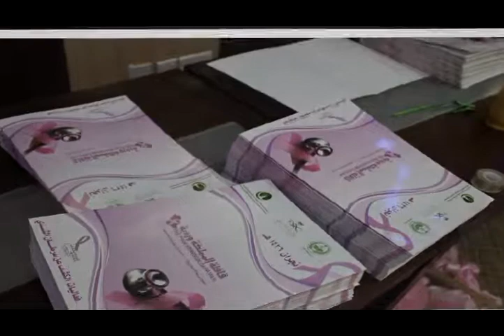قافلة المملكة وردية بمنطقة نجران